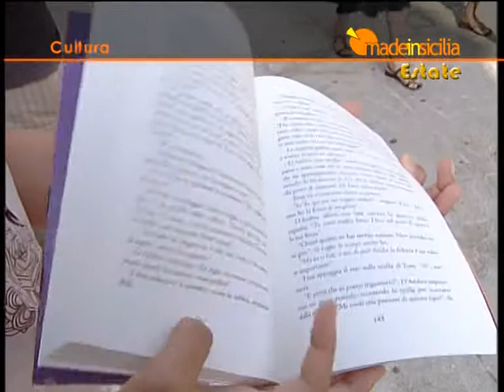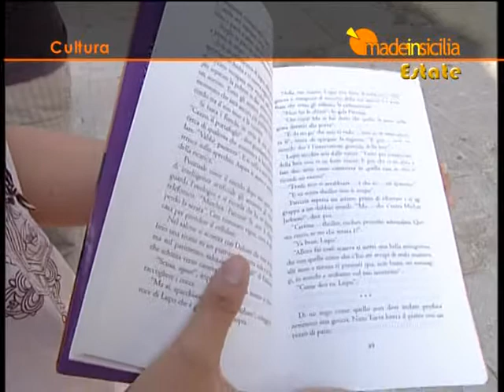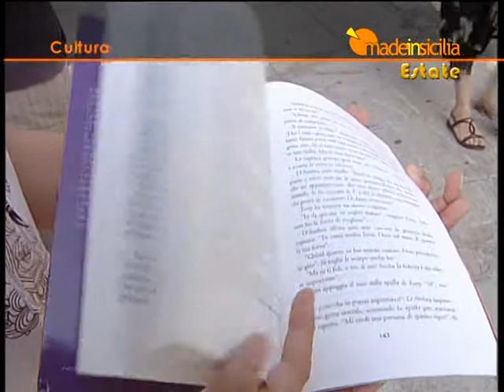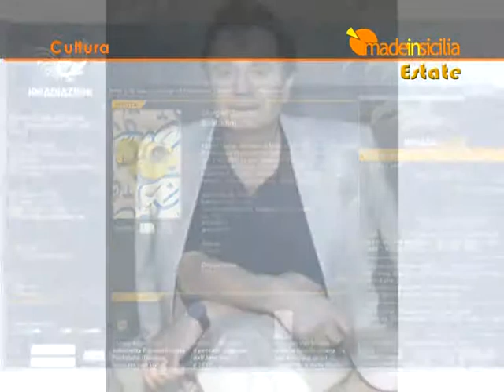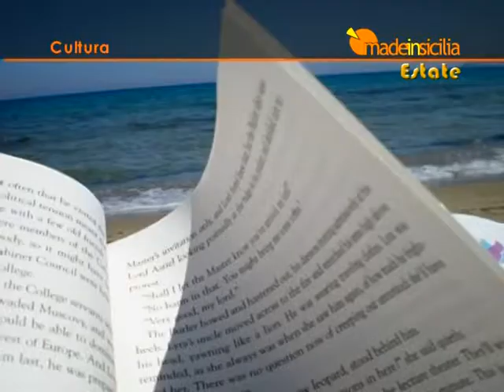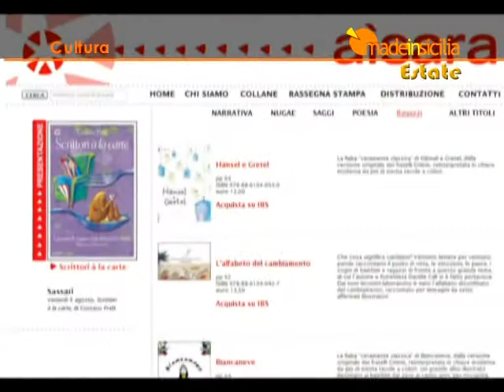Assaggi Letterari, dodicesima puntata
In questa puntata:
Assaggi Letterari incontra Gery Palazzotto e Giacomo Cacciatore autori, insieme a Raffaella Catalano, di Salina - La sabbia che resta, Dario Flaccovio Editore
Solitudini di Morgan Sportes, Irradizioni
I gialli dell'estate: Acqua in bocca, Marineide, Tutti gli uomini sono bugiardi, Vish Puri e tanti altri...
Capuccetto rosso albo illustrato edito da Aìsara